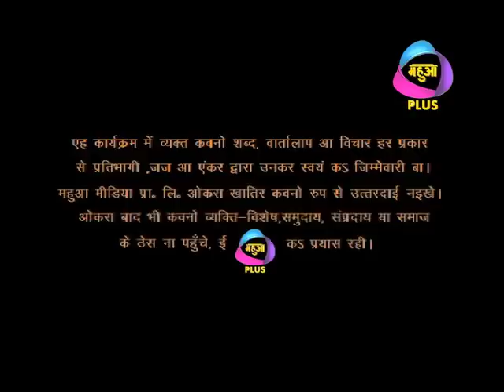Bhauji No 1 Season 7 Episode no-28